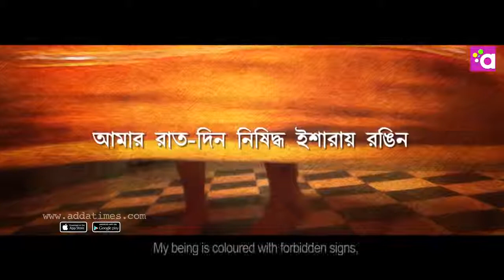Promo Dilse Handkerchief Releasing on 26th May addatimes com